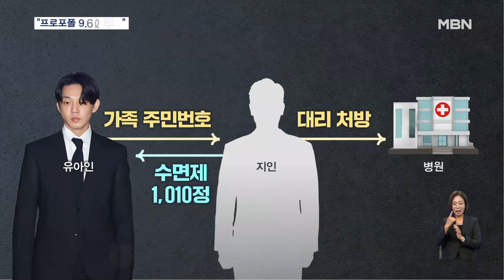배우 유아인, 프로포폴 9.6ℓ등 181회 상습투약…대마 종용도 [굿모닝 MBN]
【 앵커멘트 】
  마약 투약 혐의로 불구속 기소된 배우 유아인 씨가 2년간 프로포폴 9.6리터를 투약한 것으로 드러났습니다.
  투약 횟수도 181차례에 달하는데, 심지어 대마를 흡연하다 지인에게 들키자 대마 투약을 시키며 공범으로 만든 정황도 확인됐습니다.
  길기범 기자입니다.

【 기자 】
  병원을 돌아다니며 상습적으로 마약을 투약 한 혐의로 불구속 기소된 배우 유아인 씨.

▶ 인터뷰 : 유아인 / 배우 (지난 9월)
- "계속 큰 심려를 끼쳐서 다시 한번 정말 죄송합니다. 모든 답변 솔직하게 말씀드리도록 하겠습니다."

  검찰은 유 씨가 2020년부터 약 2년 동안 181차례에 걸쳐 프로포폴 9.6리터를 투약한 것으로 보고 있습니다.

  MBN이 입수한 공소장에 따르면 검찰은 유 씨가 프로포폴 외에도 의료용 마약류인 미다졸람과 케타민 등을 투약한 걸로 확인했습니다.

 또, 40여 차례에 걸쳐 타인 명의로 수면제 1천여 정을 불법 처방받았는데, 아버지와 누나의 주민등록번호까지 범행에 이용했습니다.

  이외에도 검찰은 유 씨가 자신의 대마 흡연 사실을 감추기 위해 지인을 범죄에 끌어들인 정황도 포착했습니다.

  지난 1월 유 씨가 미국에서 대마를 흡연하던 걸 지인 A 씨가 보게 되자, A 씨를 공범으로 만들기 위해 "한번 해볼 때가 되지 않았냐"며 대마 흡연을 시킨 것으로 보고 있습니다.

  마약 투약 외에도 증거인멸교사 등 8개 혐의로 재판에 넘겨진 유 씨의 첫 재판은 오는 14일에 열릴 예정입니다.